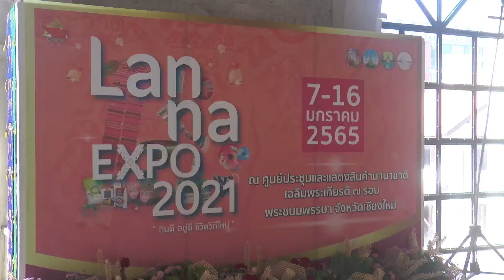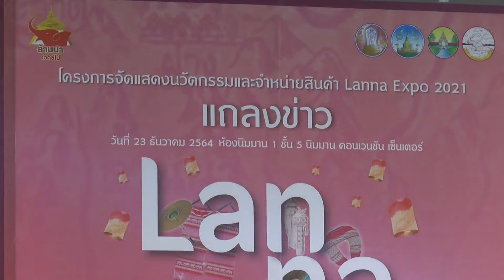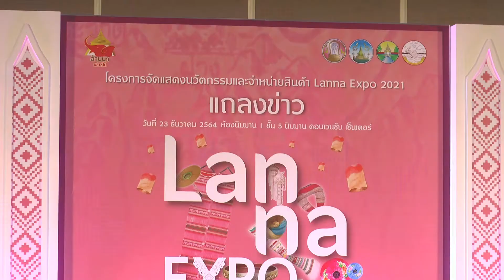231264 4 เชียงใหม่ พร้อมจัดงาน Lanna Expo 2021 ครั้งที่ 9 ภายใต้แนวคิดกินดี อยู่ดี ชีวิตวิถีใหม่